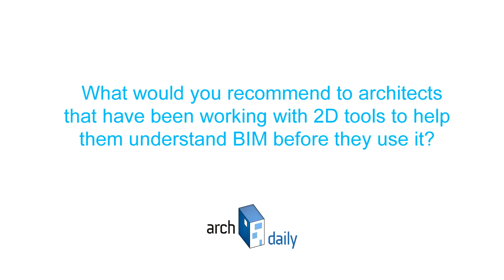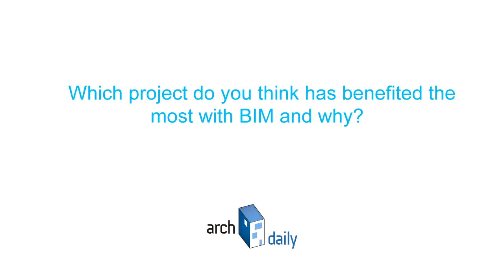[2013] ArchDaily Interviews | Phil Bernstein